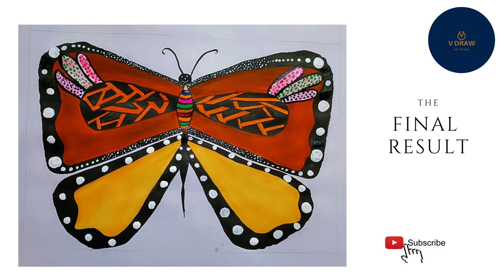How to draw butterfly painting tutorial by @v_draw || simple and esay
The level of difficulty: "This tutorial is suitable for beginners who want to learn how to draw a butterfly painting."
The materials needed: "In this video, we will be using watercolors, a paintbrush, and watercolor paper."
A brief overview of the video: "In this tutorial, you will learn how to create a beautiful butterfly painting, step by step. We will cover how to sketch the butterfly, how to apply watercolors, and how to blend colors for a stunning effect."
A call to action: "If you're ready to start painting, grab your materials and let's get started!"
A link to other related tutorials or the artist's